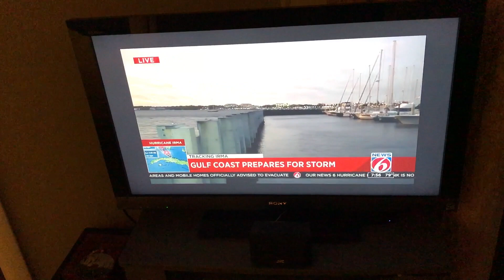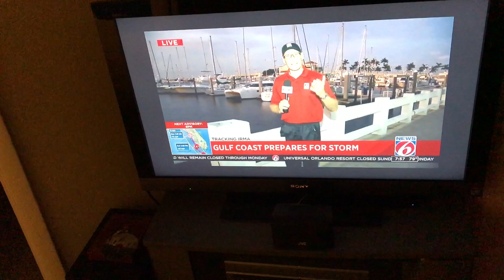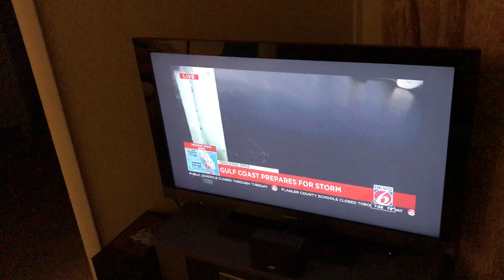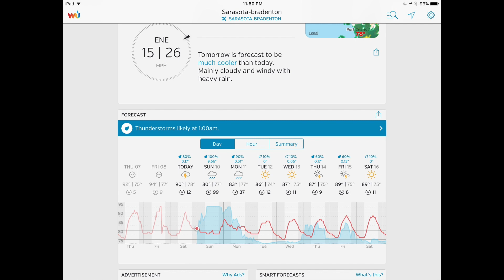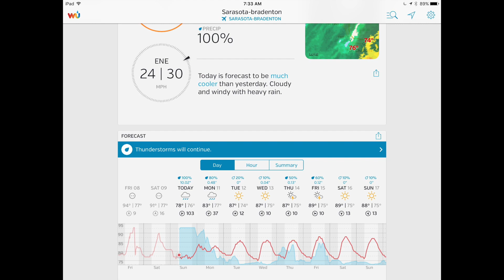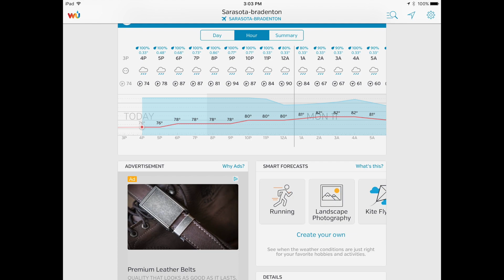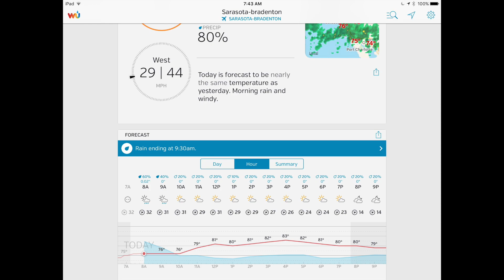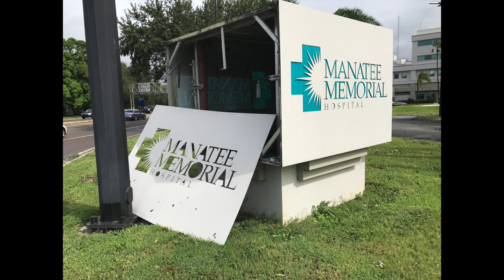2017 - My First Hurricane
This video describes my first hurricane. Hurricane Irma.